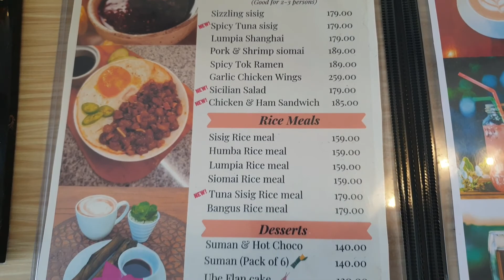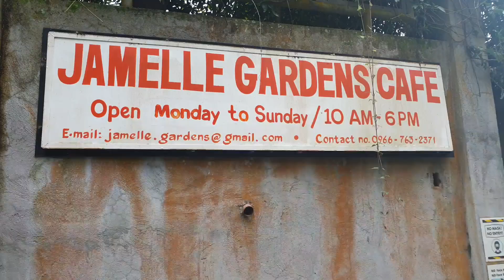JAMELLE GARDENS | CAFE SA EDEN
Hi mga ka-HAPPY GOERS!
📍 Gusto niyo ba mala-Tagaytay or Baguio feels pero naa ra sa Davao City?
📍 Mag nature viewing or magchillax lang?
📍 Magchika ra with family and friends or ka-Marites? Hinumdumi mas lami ang pagkaon or mangape kung apilan kini ug chismis 🤣✌